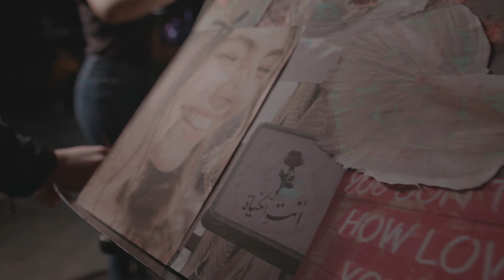Speak! Series: Creativity - EntertainU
Love In A Big World offers 24 spoken word videos written and performed by spoken word artists and accompanied by moving beats. These 1-minute videos are perfect as conversation starters or as a motivational moment in your morning announcements.